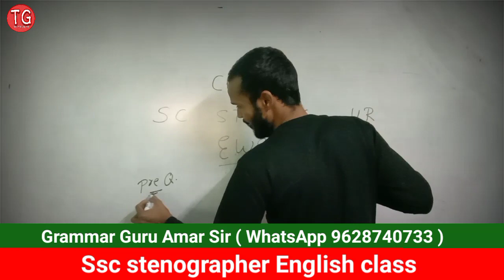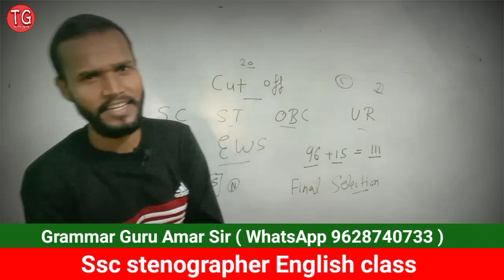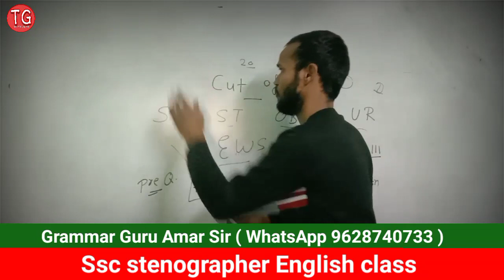SSC STENOGRAPHER CUT OFF 2022 || SCORE CARD SSC STENOGRAPHER || CUT OFF SSC STENO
SSC STENOGRAPHER CUT OFF 2022 || SCORE CARD SSC STENOGRAPHER || CUT OFF SSC STENO | SCORE CARD STRNO